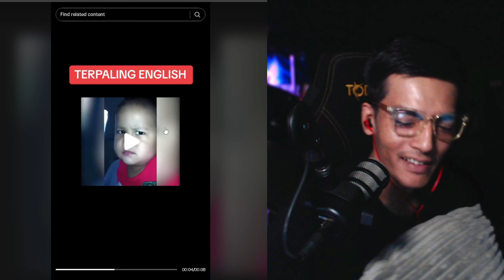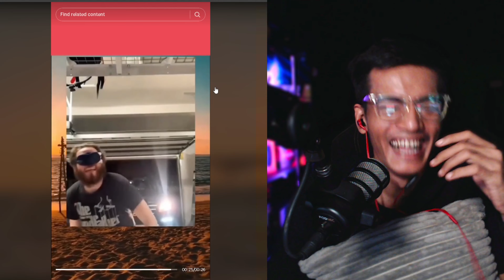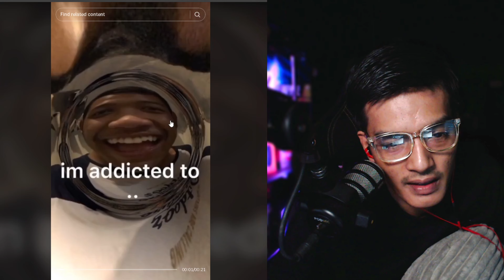NGAKAK..!! VIDEO LAWAK INDONESIA VIRAL ❗❗ MALAYSIA REACTION ❗❗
Hello sahabat semua yang menonton ! Kali ini saya upload video reaction ! Kompilasi video lawak yang viral di Indonesia ! Let's go !

*Ada link di description

Map - Original Full DLC

Nak masuk discord dan Support JAKA disemua platform ? Tekan link ini geng !

Jumpa lagi di video yang seterusnya ! Terima Kasih !